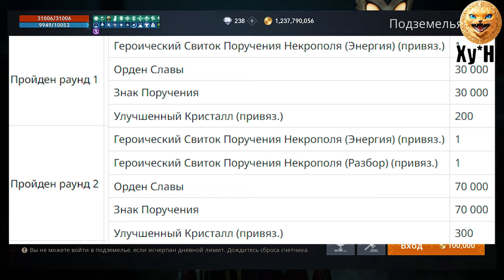l2m Некрополь и горная зона конфликта Гайд новичка 😎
00:00 вступление
01:41 некрополь
03:36 горная зона конфликта